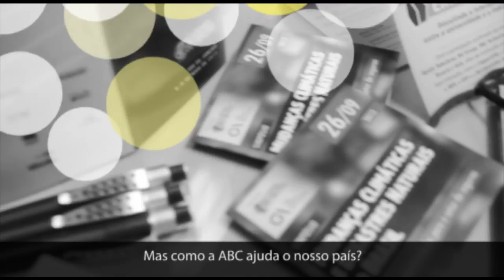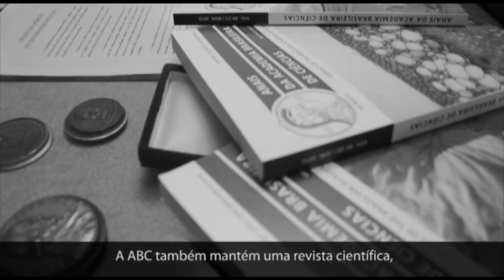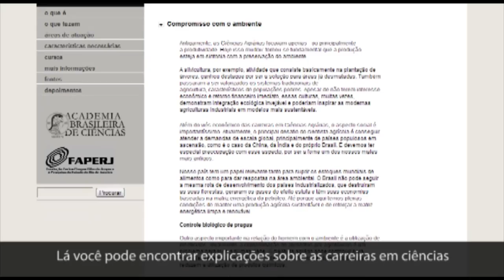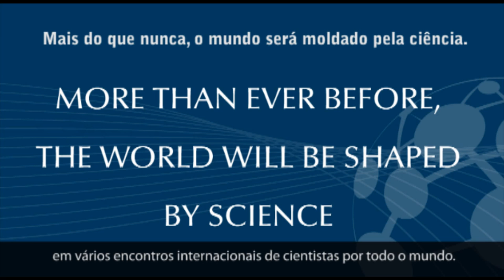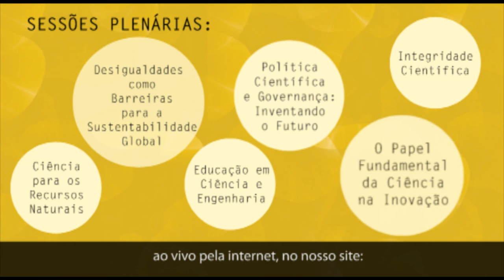Conheça a ABC!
A Academia Brasileira de Ciências (ABC), fundada em 1916, é uma entidade independente, não governamental e sem fins lucrativos, que atua como sociedade científica honorífica e contribui para o estudo de temas de primeira importância para a sociedade e a proposição de políticas públicas correspondentes. Seu foco é o desenvolvimento científico do País, a interação entre os cientistas brasileiros e destes com pesquisadores de outras nações.

A ABC recebe contribuições de seus membros individuais e corporativos e apoio financeiro de agências governamentais, principalmente as pertencentes ao Ministério da Ciência e Tecnologia (MCT), como a Financiadora de Estudos e Projetos (Finep). Com um quadro atual de pouco mais de 700 membros no total, a Academia Brasileira de Ciências é uma das mais antigas associações de cientistas no país e reconhecidamente a mais prestigiosa dessas entidades.

Missão institucional

- Reconhecer e estimular - por meio de rigoroso processo de seleção entre os pares - o ingresso em seus quadros dos mais importantes pesquisadores brasileiros que, pela liderança que exercem no avanço das atividades científicas e tecnológicas do País, podem ser considerados os representantes mais legítimos da comunidade científica nacional.

- Identificar e estimular jovens com grande potencial para Ciência, promovendo a eleição anual de jovens pesquisadores de notável talento, originários de todas as regiões do país, que se tornam Membros Afiliados da Academia por um período limitado.

- Representar a comunidade científica brasileira, nacional e internacionalmente, visando a implementação de uma política de Ciência, Tecnologia e Inovação (CT&I) que promova o desenvolvimento da Ciência em benefício da sociedade.

- Promover a mobilização da comunidade científica para que ela atue junto aos poderes constituídos, visando o avanço científico e tecnológico nacional e o incentivo à inovação.

Ações da ABC

As funções tradicionais das Academias de Ciências, em todo o mundo, vêm progressivamente evoluindo. Hoje se espera que elas contribuam de modo efetivo na promoção de estudos científicos que contribuam para embasar políticas nacionais em temas importantes para o País em CT&I.

Essa tarefa vem sendo realizada pela ABC, crescentemente, desde o início da década de 90, quando passou a interagir com o governo federal e suas agências, por meio da proposição de novos programas e ações, na identificação de prioridades de pesquisa em diversos temas de interesse nacional, voltados para o desenvolvimento econômico e o bem estar da população brasileira.

As atividades da ABC contemplam várias ações que abrangem a realização de seminários e workshops, nacionais e internacionais e a produção de documentos. Além disso, procura acompanhar as principais ações dos poderes Legislativo, Executivo e Judiciário, tanto na execução da Política Nacional de CT&I (PNCT&I), quanto por meio do provimento da fundamentação científica necessária à formulação de políticas públicas e à tomada de decisões. Merece especial ênfase a atuação internacional da Academia, em parceria formal com o Ministério das Relações Exteriores (MRE).
Dentre as políticas setoriais que apresentam uma interface mais significativa com a política de CT&I, destaca-se a Política Educacional, em particular no que se refere a formação de competência nas áreas de fronteira do conhecimento e a busca de embasamento científico com vistas à criação de soluções para os entraves que se apresentam ao processo de aprendizagem. Outras políticas setoriais, como as de Saúde, Agrária, Ambiental, a Política Externa e a de Integração Regional, assim como as políticas Industrial, de Inovação e de Infraestrutura também têm relações de grande importância com a política de CT&I.

A Academia publica dois periódicos (Anais da Academia Brasileira de Ciências  e Pesquisa Antártica Brasileira) e um boletim eletrônico semanal (Notícias da ABC), organiza eventos científicos, desenvolve programas e grupos de estudo e mantém intercâmbio com academias científicas estrangeiras, bem como com outras organizações nacionais e internacionais. Essas atividades, voltadas para a promoção da ciência, disponibilizam recursos para a sociedade acadêmica e geram um grande número de documentos, prêmios e publicações.

Com o objetivo principal de promover a qualidade científica e o avanço da Ciência brasileira, a ABC tem como característica fundamental seu caráter supra-institucional e a diversidade de áreas de interesse de seus membros. Estas credenciais a qualificam para discutir e propor novas soluções para questões científicas e sócio-econômicas que requeiram uma abordagem multidisciplinar, sua mais importante missão para o futuro.